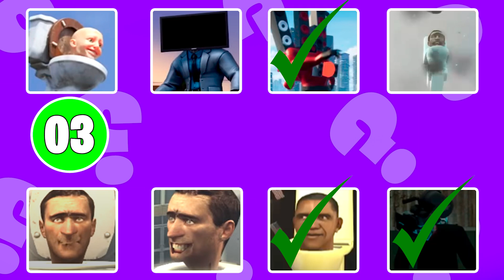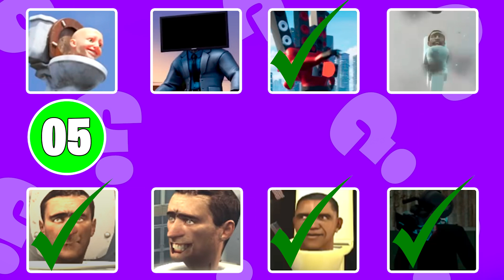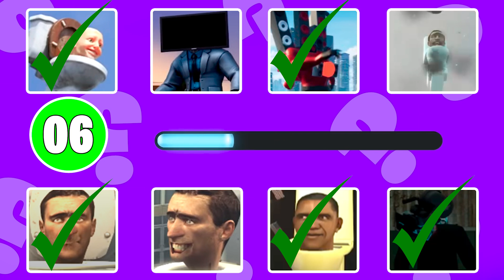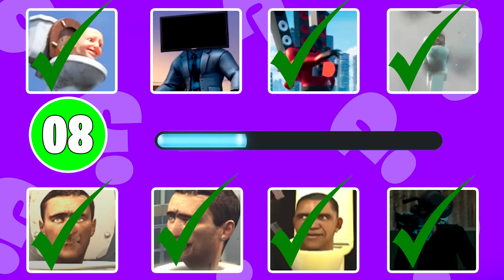GUESS MONSTERS VOICE #15 TV MAN GIANT FLYING SKIBIDI TOILET Skibidi Toilet's Quiz